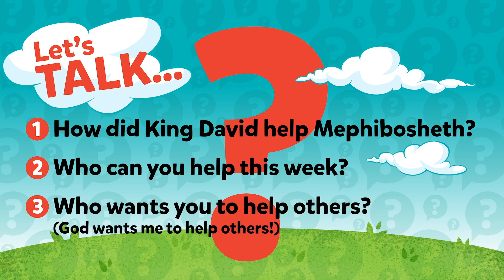Preschool • September 8th • God wants me to help others.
BASIC TRUTH God loves me.
QUESTION Who wants me to help others?
BIG IDEA God wants me to help others.
BIBLE VERSE “Love your neighbor as yourself.” Matthew 22:39

David Helps Mephibosheth
1 Samuel 20:14–17
2 Samuel 9:1–13